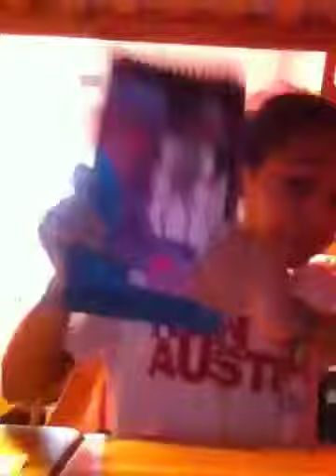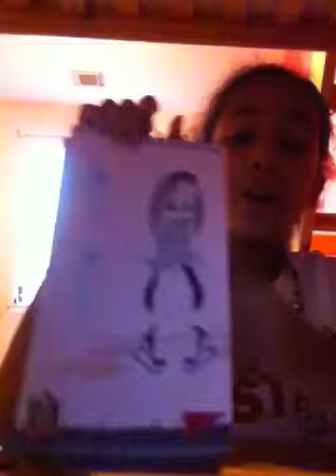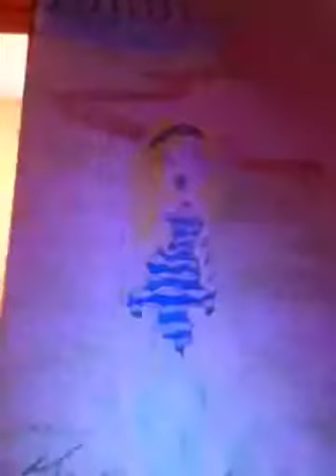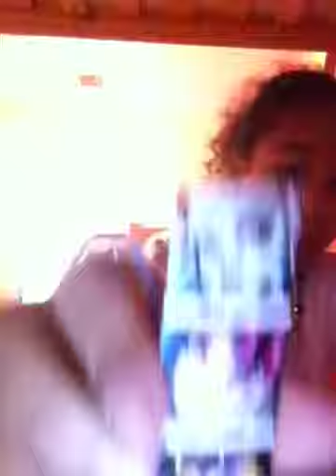Monster High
Hope uuu like